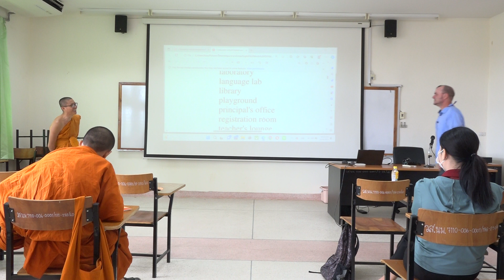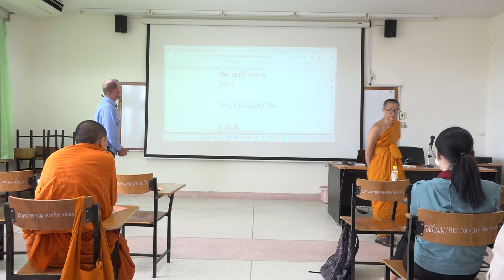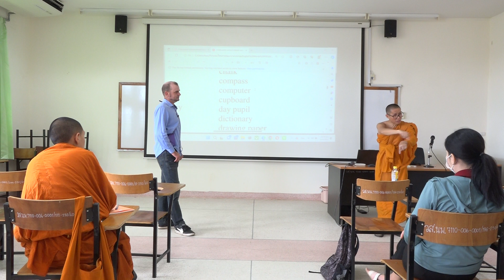English For Communication : 7 : ภาษาอังกฤษเพื่อการสื่อสาร ชุด 7 : 8 พ.ย. 2566